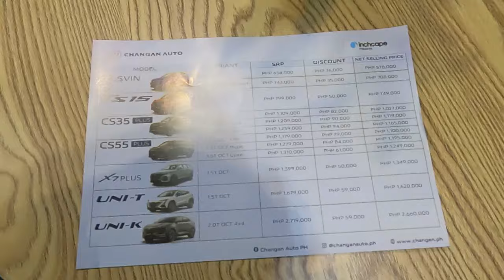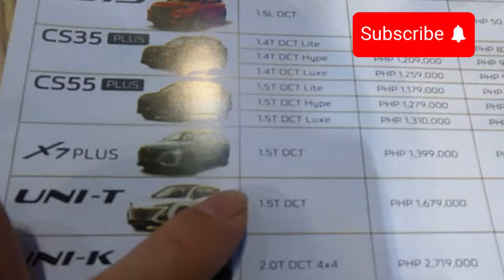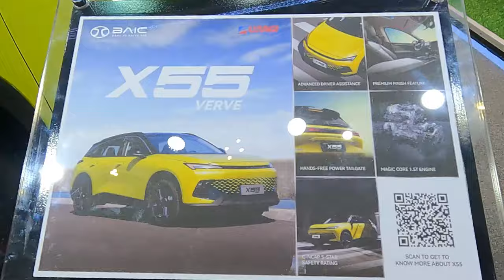MIAS 2024| Panalo yung mga China Brands| Coach R’s Review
Video is about our recent visit to the Manila International Auto Show or MIAS2024 at the World Trade Center in Manila. Due to limited time, we were only able to visit a few booths and focused on the Chinese car brands that frankly, stole the show. These Chinese car brands lare not household names locally (not yet) but they can now stand toe to toe with the more established Japanese and Korean brands, in terms of looks and styling.

Featuring:
BAIC
CHANGAN
GWM